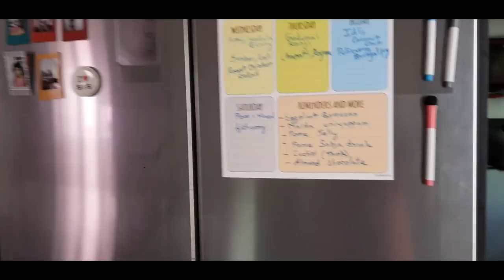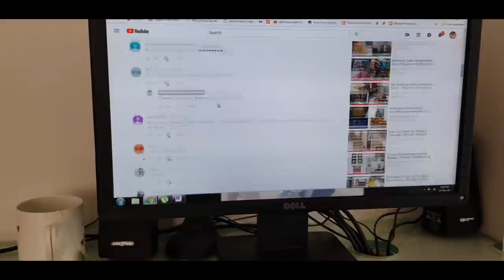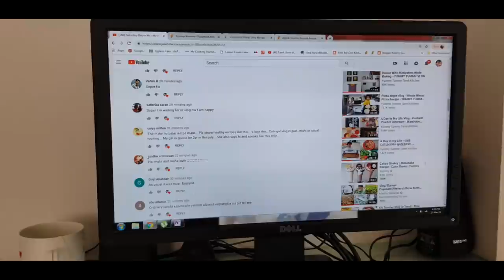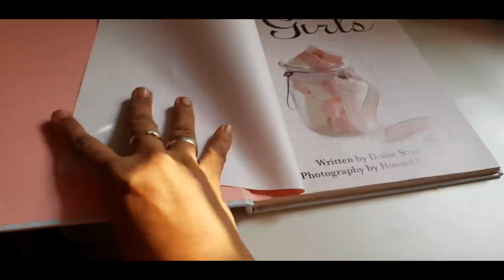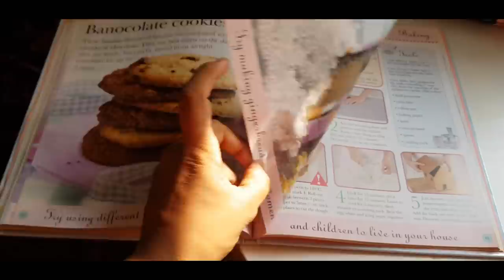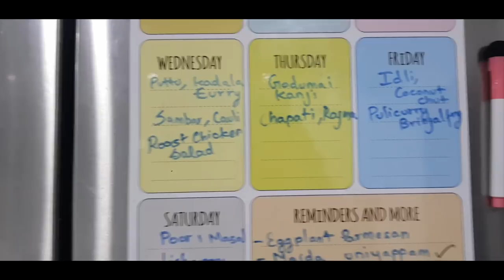Day In My Life Vlog - Pomegranate Pudding - How I Organize Kids Wardrobe - YUMMY TUMMY VLOG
Cycle Accessories:
Cycle light
Cycle Head Light
Bottle Holder

Food & Grocery:
Garlic Powder
Onion Powder
Chilli Flakes

Kitchen:
Sauce pan
Wonderchef cast iron
Lodge cast iron